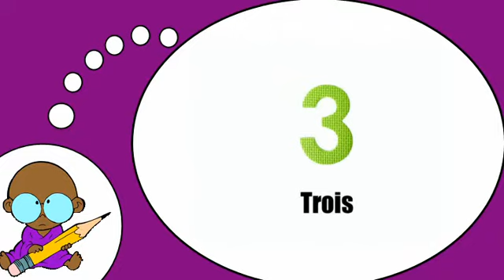Französisch Kurse = Ich studierte Französisch = Zahlen 1 bis 9 bilden